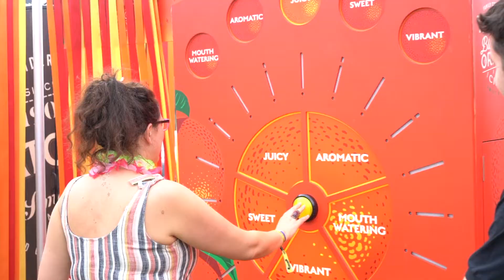Libfest 2022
We recently hosted the first annual LibFest where we welcomed all our general managers and head chefs from the UK, Jersey and Guernsey. The day and night was filled with amazing masterclasses, food, drink and entertainment, and an awards ceremony to finish, rewarding our teams for all their hard work and achievements ❤️

A big thank you to our lovely suppliers and team who helped make it happen - we can’t wait for next year! Check out a few of the highlights…